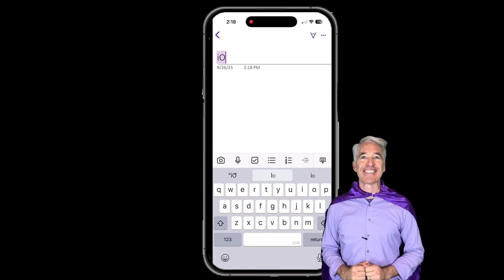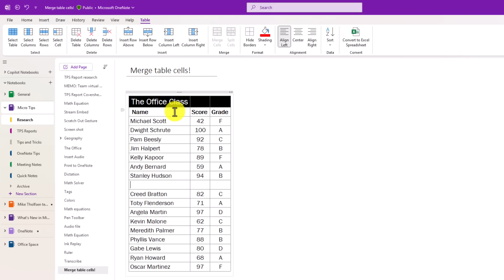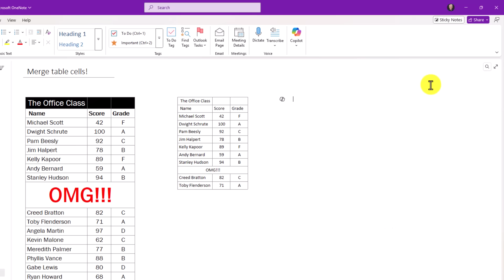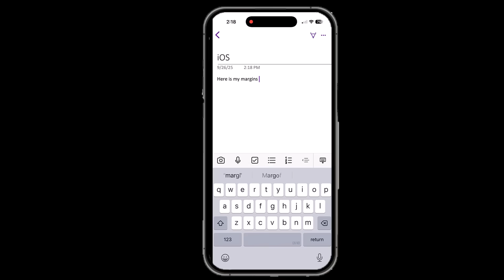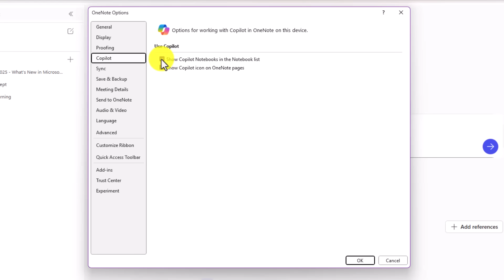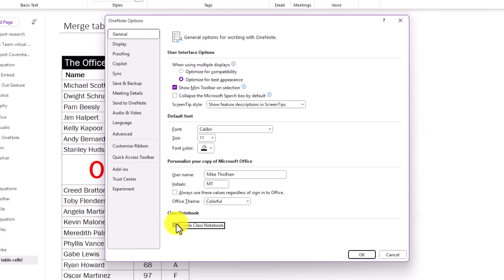6 new features in Microsoft OneNote (October 2025)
A OneNote tutorial showing the top 6 Microsoft OneNote new features in fall 2025. OneNote Desktop 365 updates include the new Merge Table Cells, paste as Text shortcut, mobile Margins page creation improvements, and lots more. Some of these features are still in the Microsoft 365 Insider program and haven't fully rolled out globally.

0:00 Introduction
0:26 Merge Table Cells - Windows and Mac
1:56 CTRL-SHIFT-V to paste - Windows, for Mac, and for the web
2:32 Search Box updates
2:52 How Margins work across devices
3:39 Hide Copilot or Notebook icons (File | Options)
5:06 Class Notebook toolbar